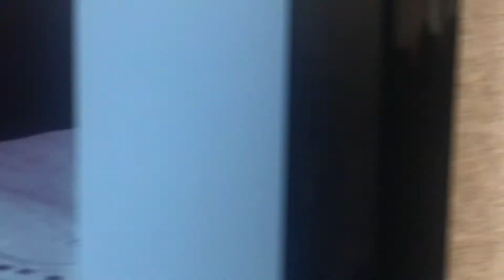Արշավիր Աղեկյանը Հարթակ ակումբում